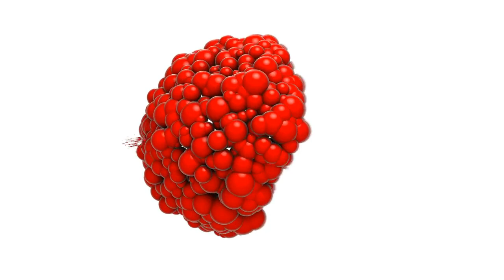VIP-TURBO - The Science of getting Rich - Chapter 03 - Is Opportunity Monopolized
Here some of the Unique Benefits, what VIP-TURBO can do for you, which other Programs don't